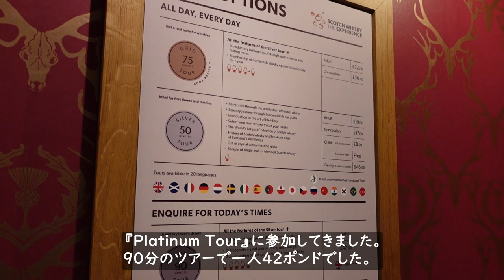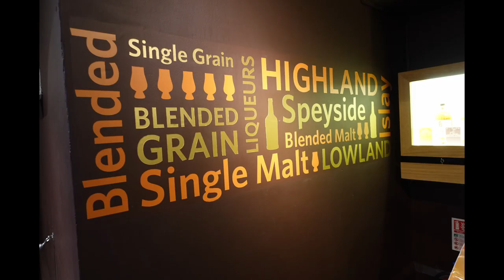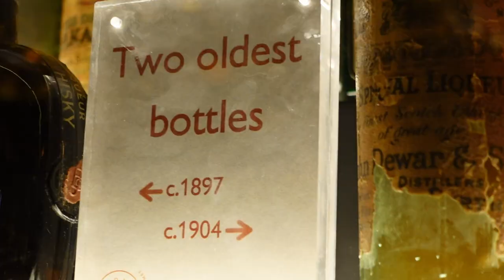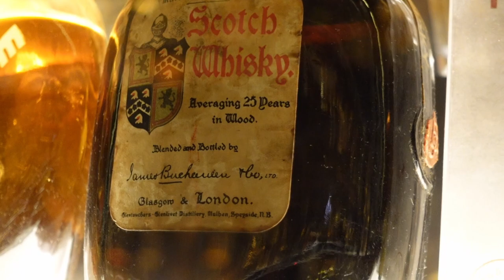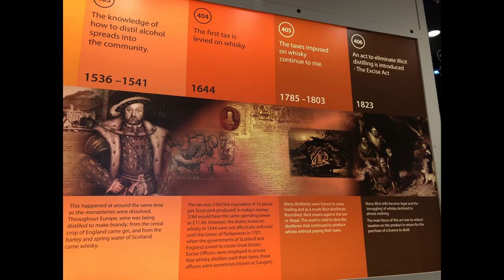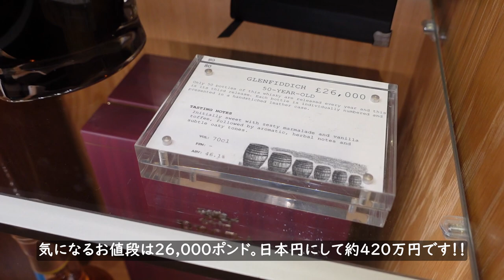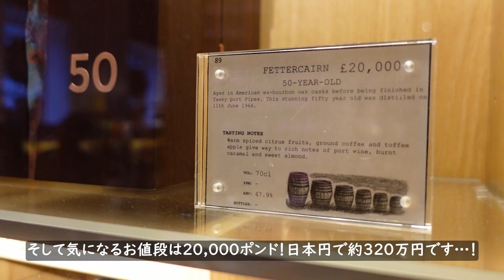スコットランド旅行/ウイスキーエクスペリエンス（The Scotch Whisky Experience）/Edinburgh【英国暮らしvlog】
スコットランドと言えばスコッチウイスキー！

ということで、今回はスコットランドの首都エジンバラにある、『The Scotch Whisky Experience（ウイスキーエクスペリエンス）』に行ってきました。

結論から言うとウイスキー好きには堪らない観光スポットだと思います。

▶chapters
00:00 冒頭
00:12 ウイスキーエクスペリエンス（The Scotch Whisky Experience）
01:17 テイスティング
04:52 お土産ショップ

ブログではその他写真、詳細を紹介しています。よろしければご覧ください。
【ブログ記事】↓↓

【スコットランド旅行記】ウイスキーエクスペリエンス

【スコットランド旅行記】エディンバラ観光～その②～

【スコットランド旅行記】エディンバラ観光～その③～

ブログ、Instagram、Twitterもやっております。